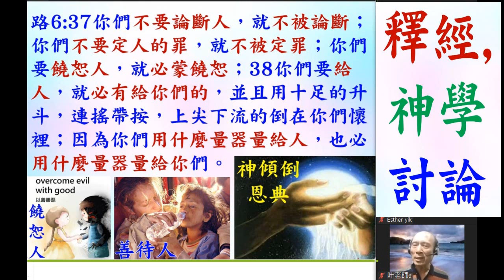不要論斷人,並去善待人 路6:37-38 - 2023-5-19 葉牧師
不要論斷人,並去善待人 路6:37-38
葉牧師帶領敬拜帶領弟兄姊妹進入神強烈的同在 Date -

1. 與主的關係：怎樣建立與主相愛的關係，怎樣從主的愛得力，怎樣深信神的供應和計劃。
2. 處理生命：怎樣不被人、罪、負面思想情緒和潛意識、婚姻和生活的問題、和侍奉的問題影響。
3. 進入不同層次的侍奉：侍奉可以由簡單的生活見證，到建立別人的靈命，或進入策略性的侍奉。

《輕鬆得勝》的特色：
1. 一目了然：簡單知道怎樣處理和發揮生命。
2. 有實際可行的方法：我和很多人曾20年實際地應用。
3. 可以輕鬆喜樂地得勝：可以在恩典中輕鬆喜樂地處理任何問題，不需要在壓力下成長。因為耶穌的軛是容易的，而神喜悅我們任何真心的努力。
4. 活出《輕鬆得勝》並不太難：處理和發揮生命並不是遙不可及。
請肯定戶口名字是：Global Fire Missions Ministries Limited.